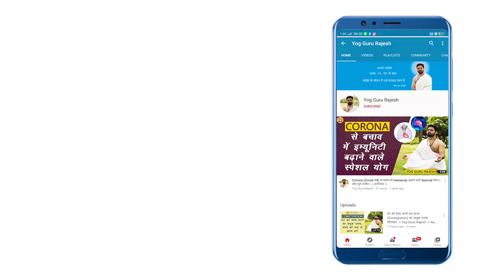माइग्रेन सिर में बायीं तरफ़ दर्द रहता है तो यह विडियो आपके लिए हैं ।।। Yog Guru Rajesh ।। Aarogyam।।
माइग्रेन का पेन यदि सिर्फ़ के बाईं हिस्से में होता है तो इस वीडियो में बताये उपायों को आप करें,  योग का अभ्यास करें निश्चित रूप से आपको लाभ होगा।